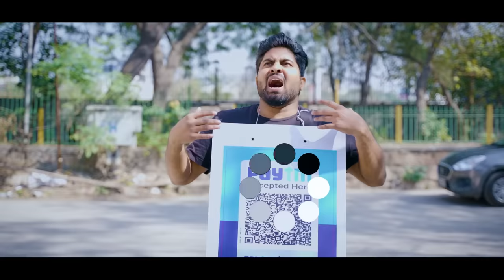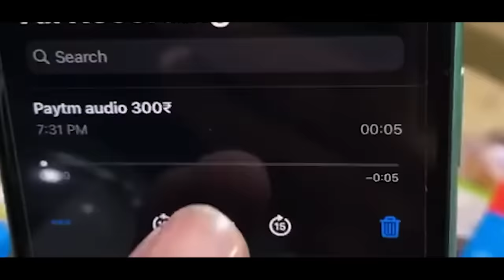ONLINE PAYMENTS KI KAHANI || JaiPuru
Edited By : Sahil Arora
Thumbnail By : Raj Sharma
Shoot by : Nitish Goel